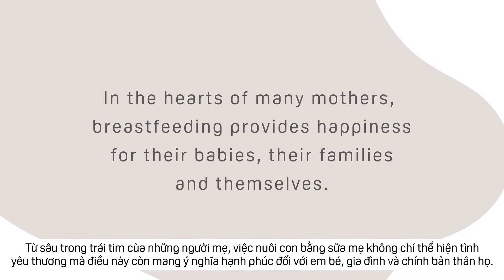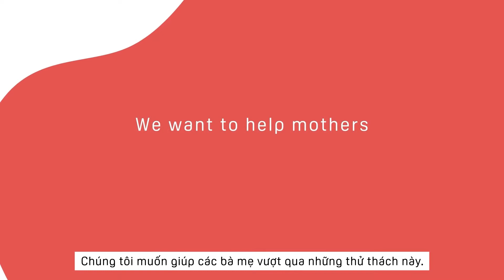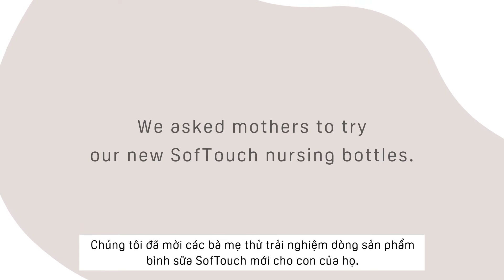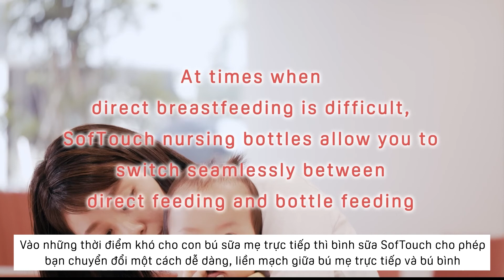Hành Trình Nuôi Con Bằng Sữa Mẹ & Người Bạn Đồng Hành Pigeon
Hành trình làm mẹ không chỉ đong đầy những khoảnh khắc đáng nhớ, mà còn chất chứa thật nhiều mối quan tâm, trăn trở để con yêu phát triển khỏe mạnh và hạnh phúc.

Với hơn 60 năm đồng hành cùng hàng triệu bà mẹ và em bé trên toàn thế giới, Pigeon luôn xuất phát từ nhu cầu tự nhiên của bé và những trải lòng của mẹ để thực sự thấu hiểu, cải tiến sản phẩm mang đến trải nghiệm tốt nhất cho cả mẹ và bé.

Bình sữa Pigeon Thế hệ III là sản phẩm được đúc kết từ cơ sở nghiên cứu khoa học và nhu cầu thực tế. Thiết kế tính năng độc đáo với đường hướng dẫn vị trí ngậm ty đúng (khớp ngậm đúng) và núm ty với độ mềm mại vượt trội tựa như kẹo bông xốp, mang đến bước tiến đột phá chưa từng có trong trải nghiệm bú của bé.

Pigeon hi vọng với các sản phẩm hỗ trợ tối ưu nhất sẽ giúp niềm hạnh phúc của cả gia đình thêm tròn đầy với những khoảnh khắc vô giá bên con.

👉BÌNH SỮA & NÚM TY PIGEON THẾ HỆ III hiện đã có mặt tại: